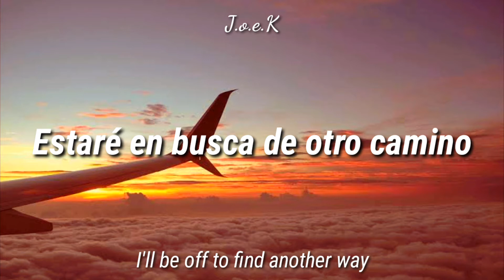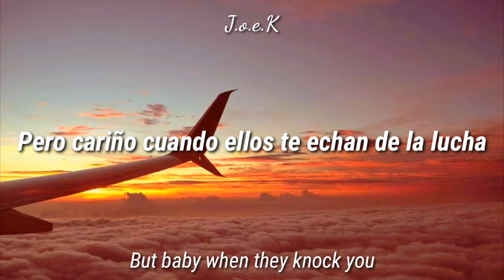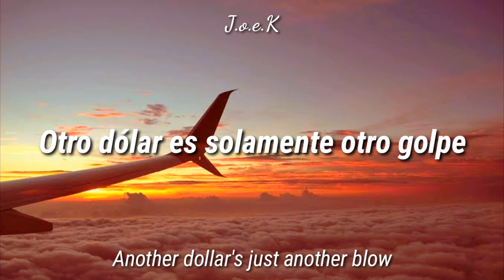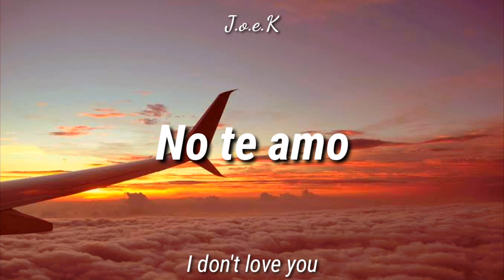My Chemical Romance - I Don't Love You (Lyrics Sub. Esp/Eng)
Would you even turn to say...💚💫